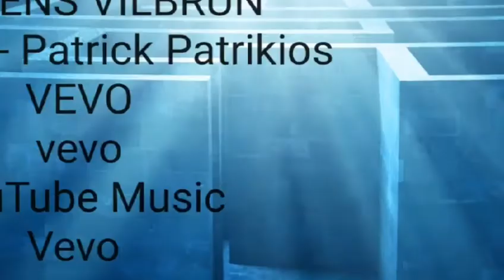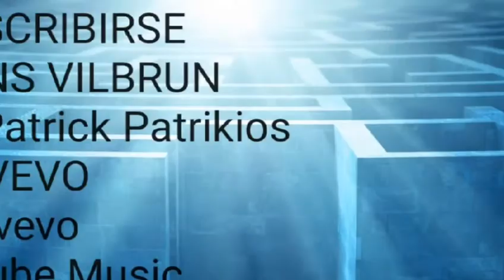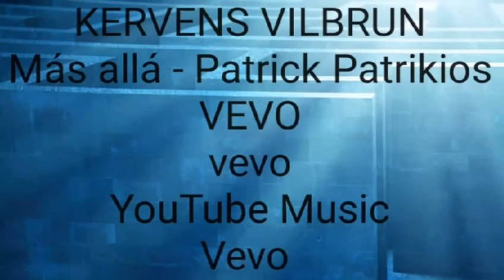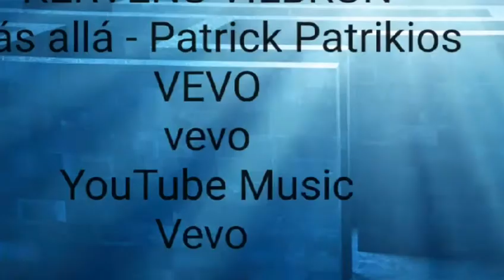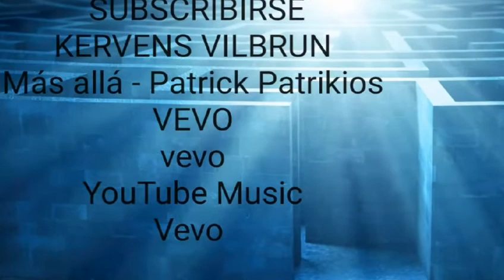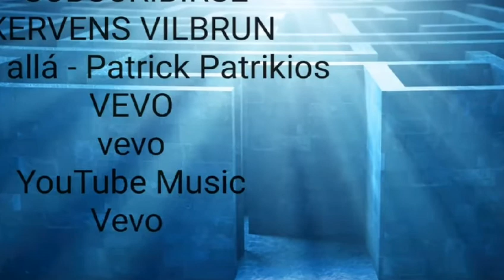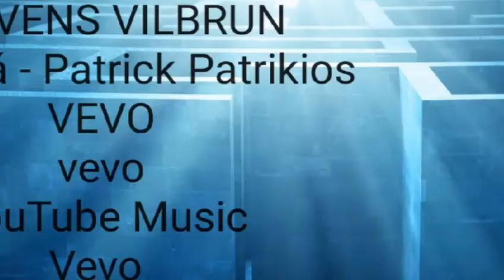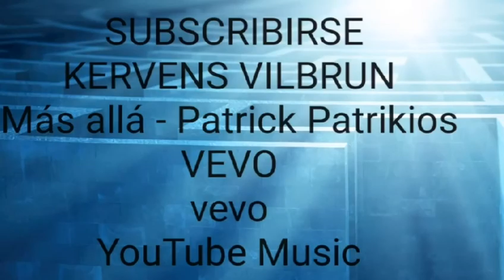SingKervens - Más Allá ft Patrick Patrikios (official music audio)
Más Allá - Patrick Patrikios (Música Oficial) Vevo "YouTube Music" 🎶🎶